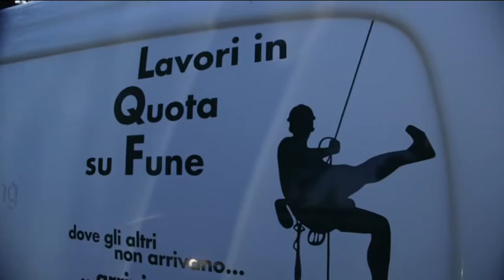Lezioni di tree-climbing al "Di Poppa Rozzi"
Iniziativa dell’Istituto Di Poppa Rozzi di Teramo. Ieri gli alunni sono stati impegnati in una giornata dedicata al “tree-climbing” e alla gestione del verde ornamentale